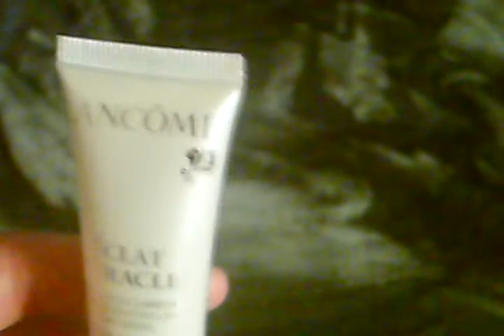ASMR: Winter Make-up and Sounds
This is my first video ever, I know it needs improvement!
I'm showing you some of my current favorite winter make-up.  There is no whispering/talking or tapping, just the sounds of make-up.  I hope you enjoy!